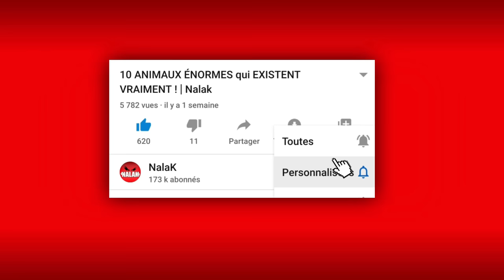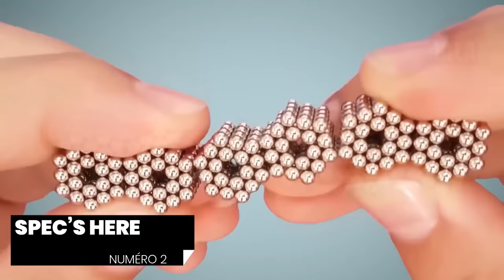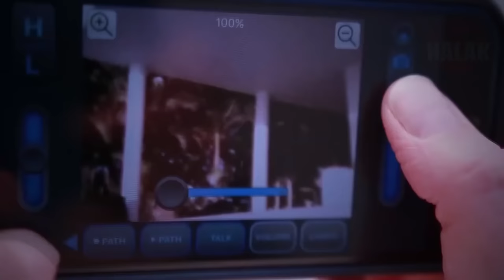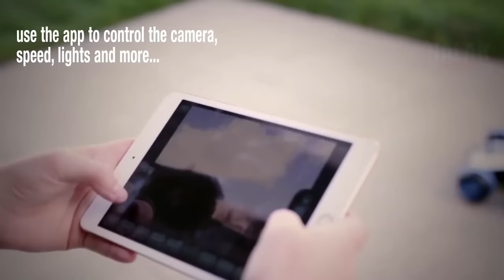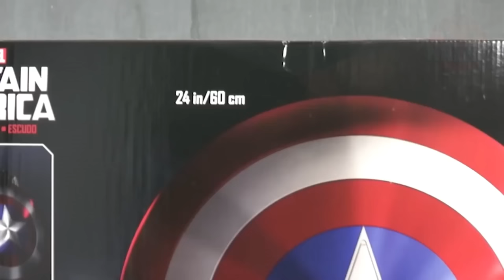7 INVENTIONS que vous VOUDREZ ABSOLUMENT AVOIR ! | Nalak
Peu importe notre âge, beaucoup d'entre nous adorent les gadgets en tout genre, et bien dans cette vidéo nous allons découvrir ensemble des gadgets tellement surprenants et incroyables qu'il vont totalement anéantir votre ennui, vous allez carrément avoir du mal à croire ce que vous aller découvrir tellement ça va loin, alors on s'accroche et c'est parti pour les 7 inventions incroyables que vous voudrez avoir !